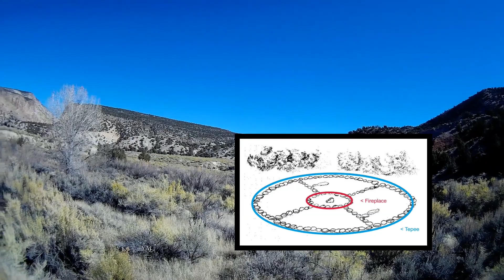Forrest Fenn Treasure Hunt, Vermillion Creek, Moffat County, CO. Part 4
Trip to Vermillion Creek, Moffat County, CO. in pursuit of the Indian Medicine Wheel & Petroglyph tangent. Revisiting the Medicine Wheel. Walking Vermillion Creek. Closer look at Medicine Wheel. Part Four.